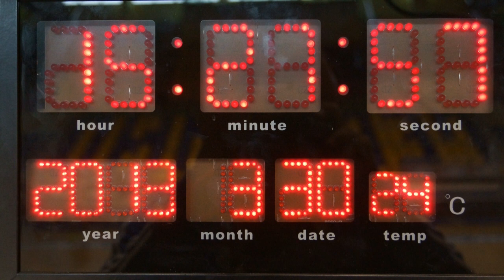REKAL - ΑΟ ΝΕΟ ΙΚΟΝΙΟ 6-5 FUTSAL 2013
ΠΡΩΤΑΘΛΗΜΑ  Α ΕΘΝΙΚΗ ΣΑΛΑΣ  - 30/03/2013
ο αγώνας μένει στην ιστορία !
κάντε like για να μαθαίνετε πρώτοι τα αθλητικά νέα του Πειραιά